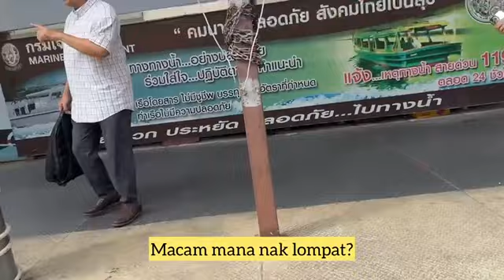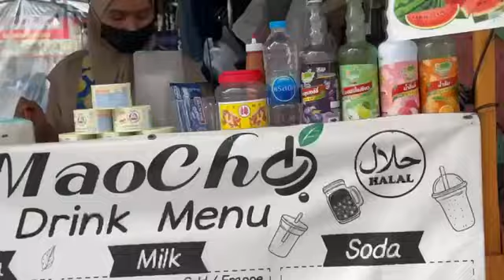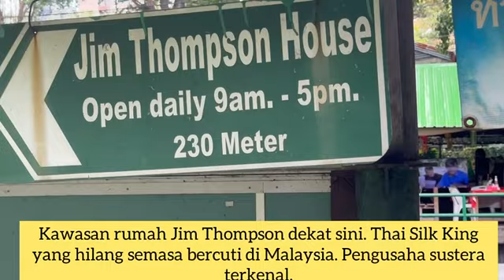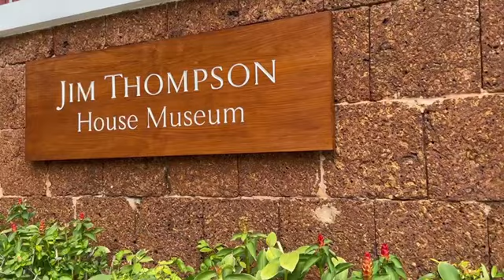Klongs & Canal Taxis Bangkok bangkok # canal taxi#transport#streetfoodthailand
Bangkok (Venice of the East) has canals that act as a waterway for transport. It is a vibrant city with lots of street food, day & night markets and high-end shopping.
Try their canal taxis and walk along the canals to see a different perspective of Bangkok.